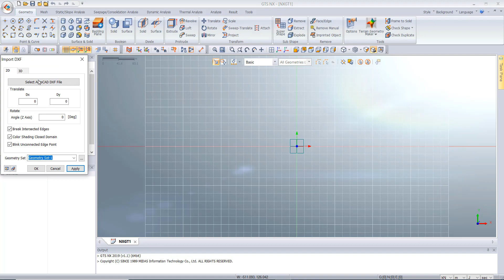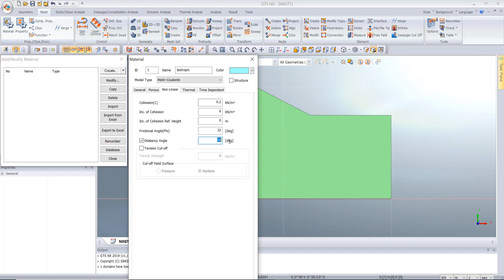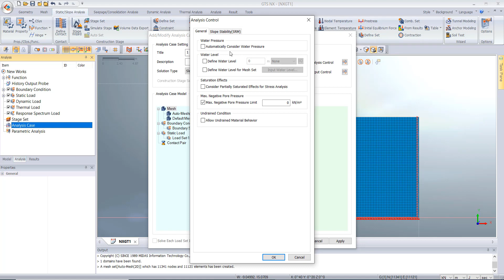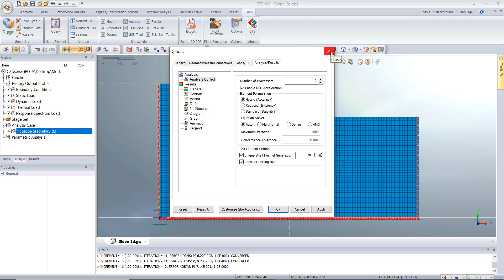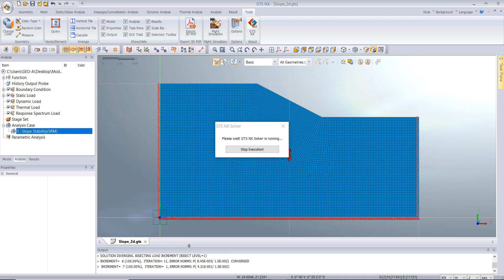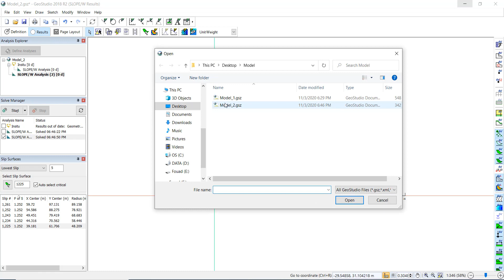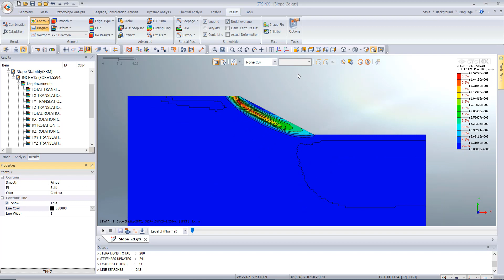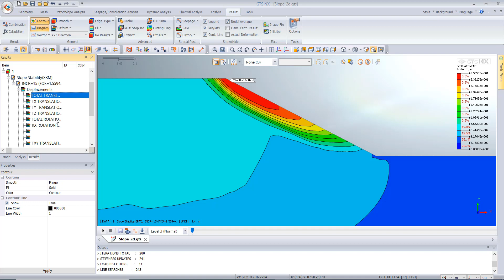Midas GTS NX-Slope Stability Analysis Using Strength Reduction Analysis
In the Strength Reduction method, the soil strength is artificially reduced, and so there is a need to redistribute the stresses. This can be done by the Stress Redistribution algorithm, and so this option can be indirectly used to do a Strength Reduction stability analysis.